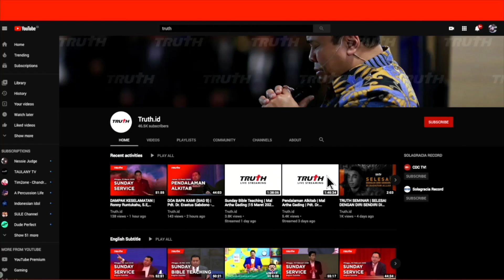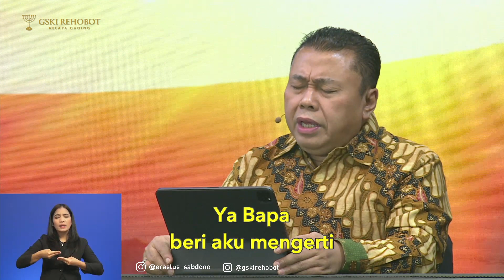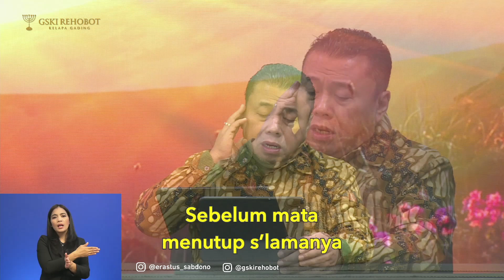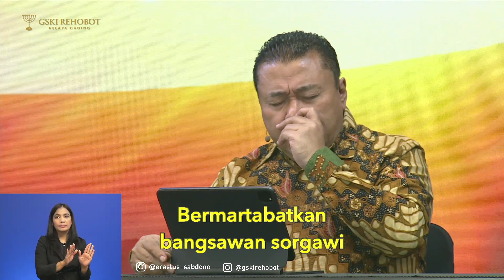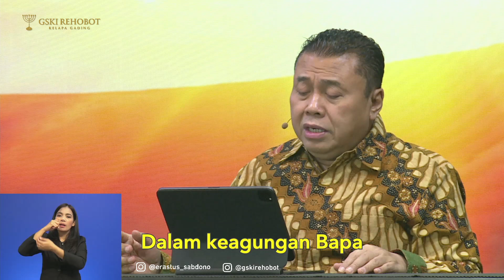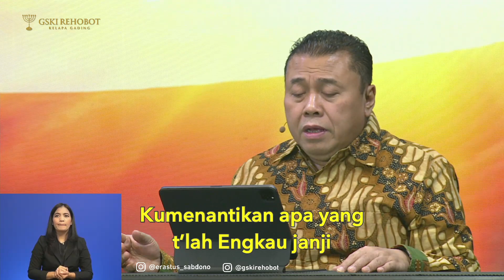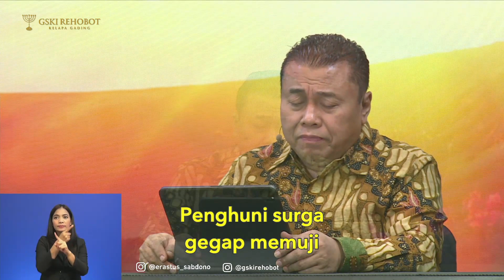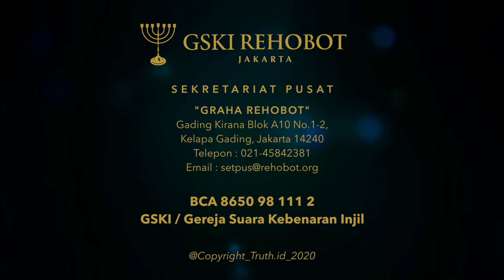WANITA SURGAWI (BAG 25) | DIKENAL DALAM KERAJAAN BAPA | Pdt Dr Erastus Sabdono | 19 April 2021